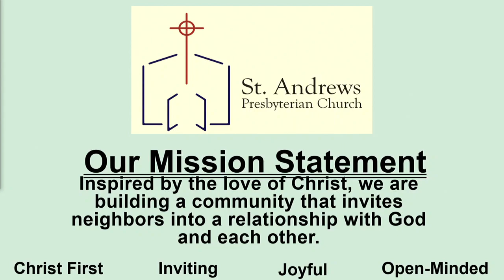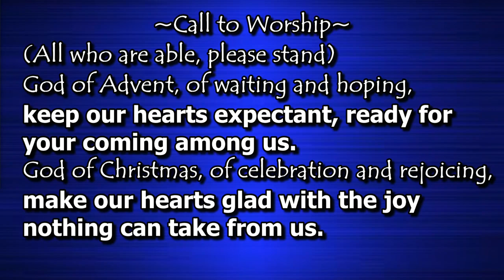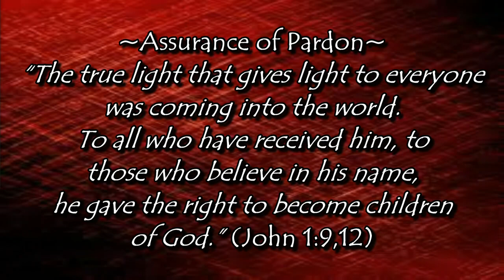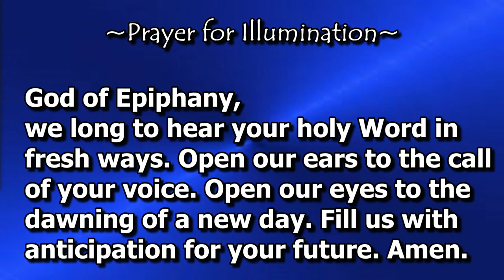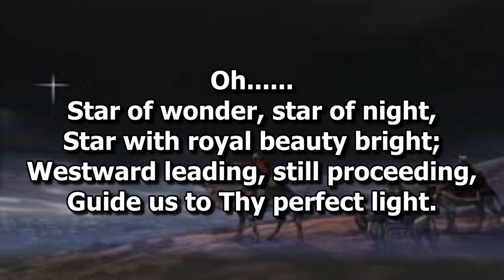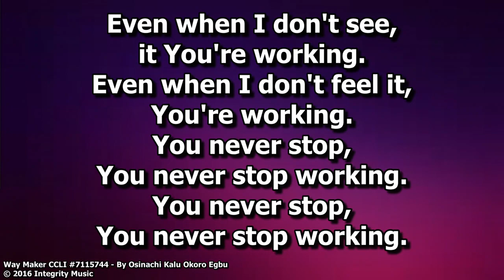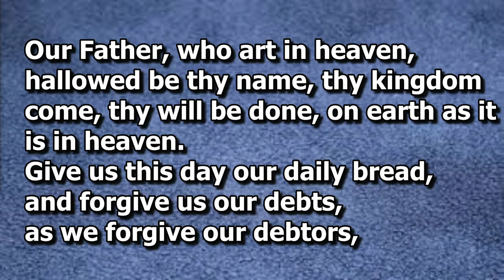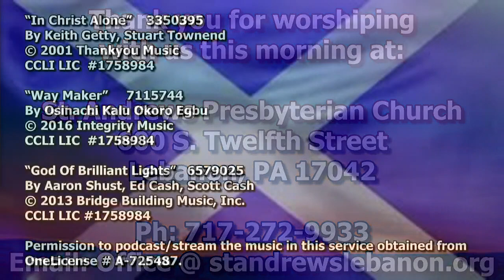January 8th 2023 Service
St. Andrews Presbyterian Church Lebanon PA. January 8th 2023 Service